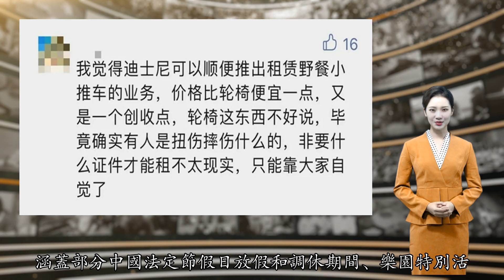手脚正常年轻人租轮椅逛迪士尼，只因懒得走路？网友吵翻了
原标题：“奇迹！坐轮椅的人突然站起来了！”手脚正常年轻人租轮椅逛，只因懒得走路？网友吵翻了每经编辑 卢祥勇 易启江    中秋、国庆假期即将来临，有旅游平台数据显示，北京环球度假区、长隆旅游度假区、上海迪士尼度假区位列最受欢迎中秋景区前三。就在上述景区即将迎来大批游客时，近日有公众号发文称，“手脚正常的人去迪士尼也非要坐轮椅”，引发了不小的争议。原来类似这种情况并不少见，还有当成攻略分享出来的。近日，不少网友发帖称在自己在迪士尼租轮椅游玩，理由是怕累、懒得走路、想让男朋友推着走。不仅如此，有人租借轮椅并不是为了坐，而是用来放大包小包的，还当成攻略分享了出来。上海迪士尼为无数游客创造了欢乐，其中也包括一些特殊的游客。媒体发现，除了残障人士之外，因为膝盖受伤，腿扭伤等情况确实有需要租轮椅游玩的人也不在少数。关于轮椅租赁服务，上海迪士尼官网这样介绍：在上海迪士尼度假区为行为不便的游客提供手动轮椅租赁服务，先到先得，额满即止。日常轮椅租赁服务为有偿使用。每部每天的租金为人民币90元。只需在一天游览结束后将轮椅返还至租赁点即可。价格不算贵，对于腿脚不便的人群还是比较友好的。那么问题来了，行动方便的游客能否使用这项服务呢？网友之间存在着不少争议。一部分人觉得：尽量不要去占用真正需要轮椅的人的资源。有网友分享了一段她在迪士尼游玩的经历：一个原本坐在轮椅上看烟花的人突然就站了起来。他和朋友还以为发生了奇迹。一位租借轮椅的网友，在遭到其他网友批评后，十分委屈地表示：自己花钱租的轮椅，不知错在哪里。难道迪士尼不允许我消费吗？有网友认同这个观点，觉得只要不是租轮椅走绿色通道，那花钱买服务“无可厚非”。还有一些网友分享了自己的游园体验，觉得租轮椅“情有可原”。即便是身强力壮的年轻人，在园内从早到晚玩一天，也是很考验体力的。来自携程、同程、去哪儿等多家平台的数据显示，国内旅游市场8月下旬已出现复苏迹象。跨省游率先开放的省市中，短期内旅游产品预订量呈现持续增长趋势。依照当前复苏趋势，中秋节有望迎来跨省游复苏新拐点，到“十一”黄金周前夕有望出现强势增长。携程数据显示，截至9月6日，中秋节最热门旅行目的地前十为：北京、上海、广州、杭州、成都、三亚、深圳、重庆、珠海、武汉。受北京环球影城热度影响，大型主题乐园成为中秋节庆旅游热点，山岳和古镇类景点也被出游者列入计划。目前为止，最受欢迎的前十大中秋景区为：北京环球度假区、长隆旅游度假区、上海迪士尼度假区、故宫、上海海昌海洋公园、云台山风景名胜区、古北水镇、成都大熊猫繁育研究基地、普陀山风景区、黄山风景区。值得注意的是，就在2个月前的7月9日，公布票务调整方案，新方案将于2022年1月9日起实行。届时，上海迪士尼度假区将在现行四级票价结构下调整门票价格，各级定义及对应的票价如下：“常规日”门票价格从399元调整为435元人民币，涵盖大部分平日和部分周末；“特别常规日”门票价格从499元调整为545元人民币，涵盖部分周末和部分平日；“高峰日”门票价格从599元调整为659元人民币，涵盖夏季大部分日期、部分中国法定节假日放假和调休期间及其前后部分日期、国际性节日庆祝期间、乐园特别活动日以及其他客流高峰日； “特别高峰日”门票价格从699元调整为769元人民币，涵盖部分中国法定节假日放假和调休期间、乐园特别活动日以及夏季部分日期。 儿童（3周岁至11周岁，含3周岁和11周岁；或身高1米以上至1.4米）、老年人（65周岁及以上）和残障游客（需提供残障证明）购买门票时将继续享受约七五折的优惠。婴幼儿（3周岁以下或身高1米及以下）仍可免票入园。这已经是上海迪士尼乐园2016年6月开业以来第3次宣布调整门票价格。2016年6月6日上海迪士尼乐园开园时，门票分为平日票和高峰票两种，分别为370元和499元；2018年6月，上海迪士尼宣布门票涨价，平日票涨价至399元，高峰票涨至575元，此外还增加了价格为665元的假期高峰票。上海迪士尼五周年时曾披露，五年来，以迪士尼乐园为核心的上海国际旅游度假区累计接待游客超过8300万人次，实现旅游收入超400亿元。